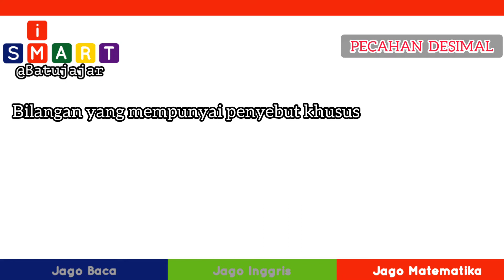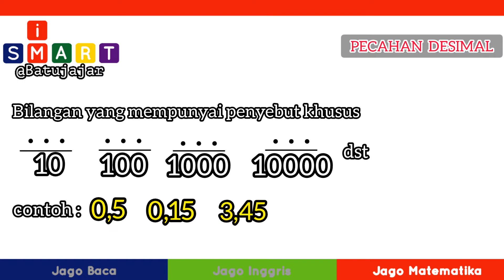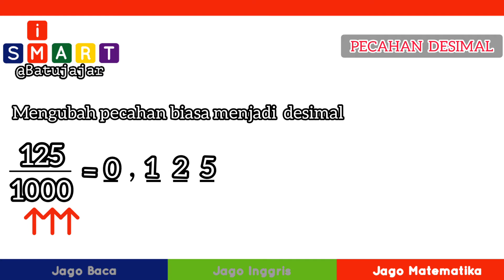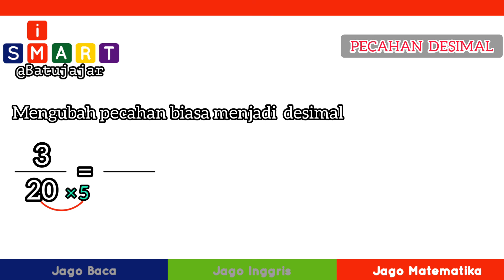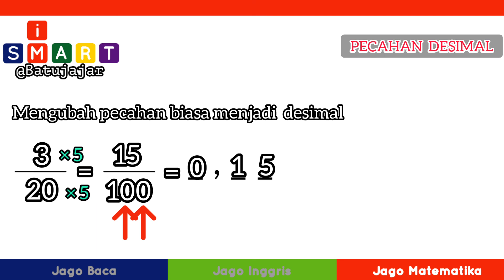Pecahan Desimal (Konsep Dasar Bilangan Desimal) Matematika SD | Jago Matematika - Video Edukasi Anak